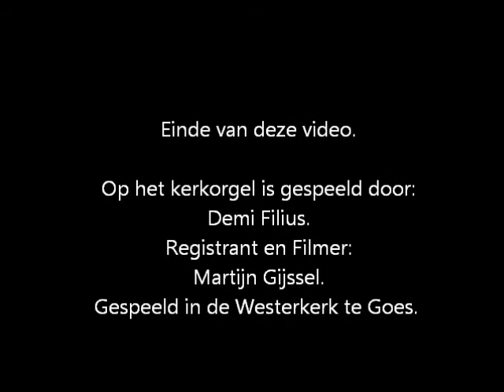improvisatie psalm 42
Deze heb ik zelf gespeeld met een vriend in de westerkerk in Goes
s'middags